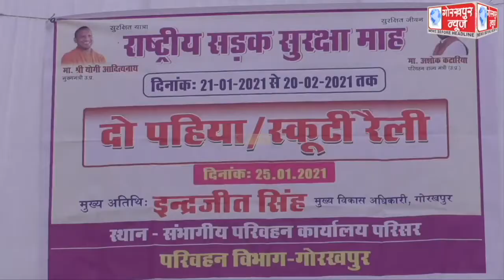राष्ट्रीय सड़क सुरक्षा माह के तहत संभागीय परिवहन कार्यालय से निकाली गई दोपहिया जन जागरूकता रैली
राष्ट्रीय सड़क सुरक्षा माह के तहत संभागीय परिवहन कार्यालय से निकाली गई दोपहिया जन जागरूकता रैली, सुरक्षित यात्रा के लिए लोगो को किया गया जागरूक,दी गयी यातायात नियमो की जानकारी